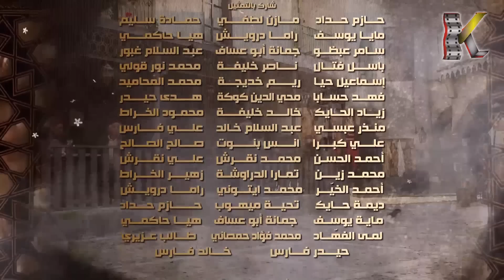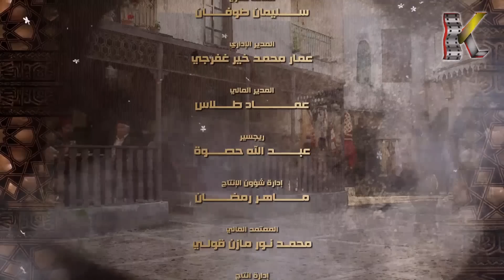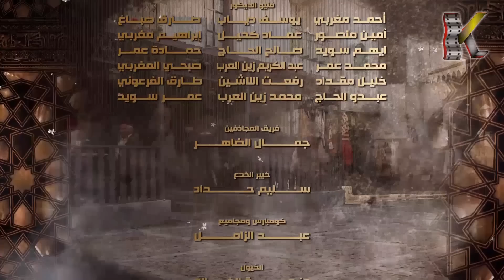مسلسل عطر الشام 2 ـ الموسم الثاني ـ الحلقة 22 الثانية والعشرون كاملة HD | Etr Al Shaam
يواصل (ابو طالب) مواقفه الوطنية والأخلاقية مما يزيد من حدة عداء الخصوم له، وهو ما يهدد زعامته للحارة، وبعد موت (مراد آغا) ترفض زوجته (لمعات) الاستسلام، فتنقل المواجهة بينها وبين (أبو طالب)، فهل ستنجح في تحقيق ما كانت تريده قبل وفاة زوجها؟.

Etr Al Shaam 2

بطولة | Cast
 رشيد عساف
ليلى جبر
تاج حيدر
إمارات رزق
يامن حجلي
روعة السعدي